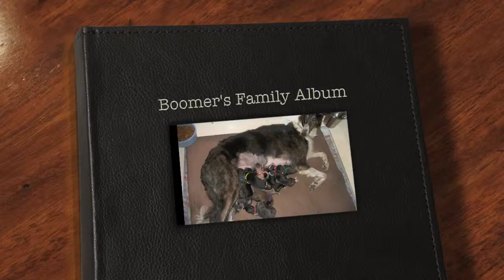Boomer's Family Album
photos of Boomer's sire & dam, litter mates and current pack...
A thank you to his Breeders for such a lovely puppy!